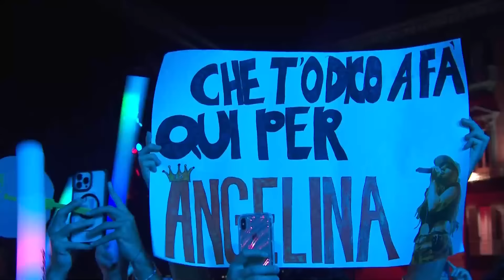Angelina Mango - Melodrama (rilive Napoli 2024)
Benvenuto nel canale ufficiale di Radio Italia!

Seguici anche su tutti i nostri canali social